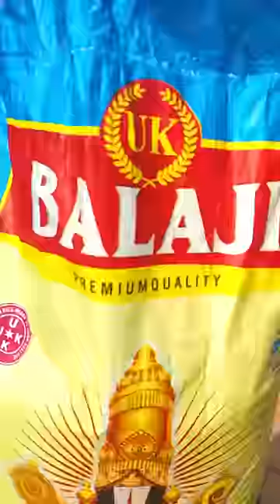Finally Counted 25Kg Rice 😲😲 Shocking Result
Youtube Brotherz,Youtube Brothers,Untold Info,Untold Info Channel,
Giri,Arun,Yt Brotherz,Youtube Brothers Channel,Youtube Brotherz Channel,
Experiment Videos,Tamil,Counting Videos,Tamil Experiment, Youtube Brotherz Task